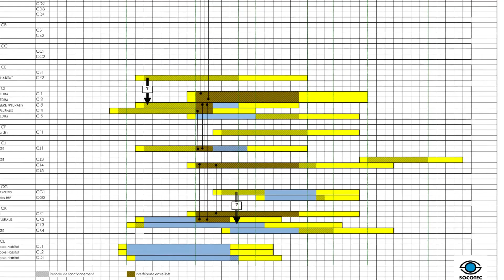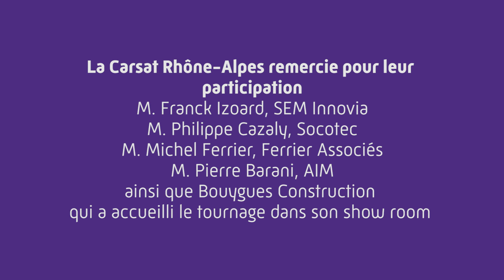Rôle du maître d'ouvrage en prévention des risques professionnels - conception